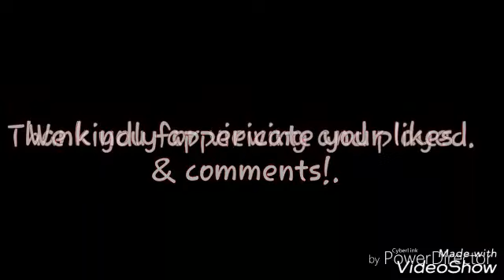Ramula Bitz - Ramu Sugar Png Music